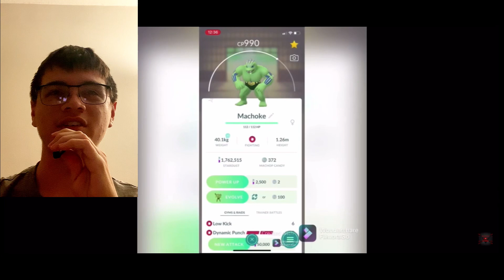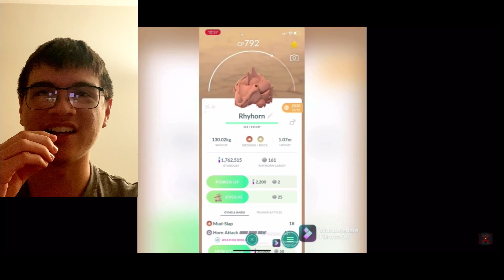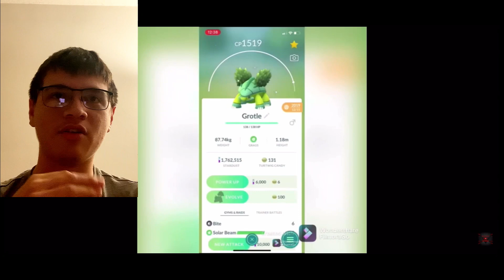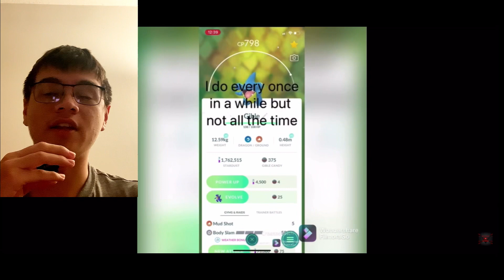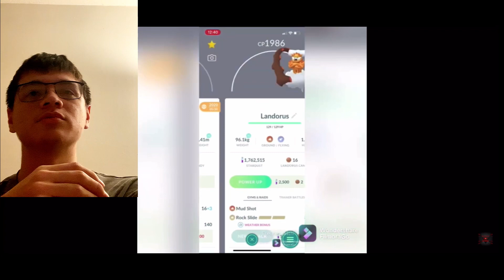Reacting to my first ever YouTube video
Let me know what you want to see next. Hope you enjoyed.